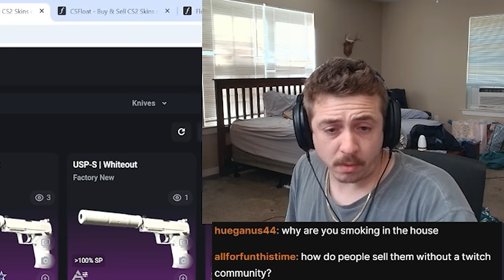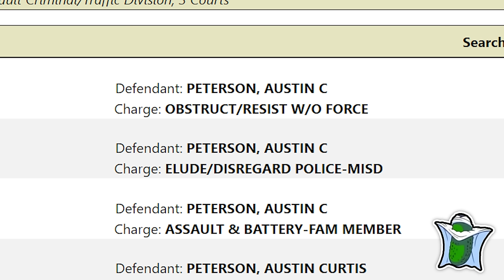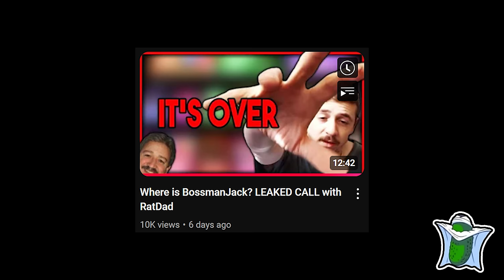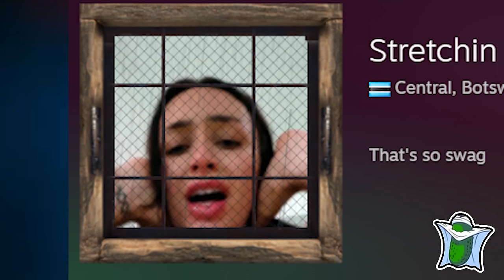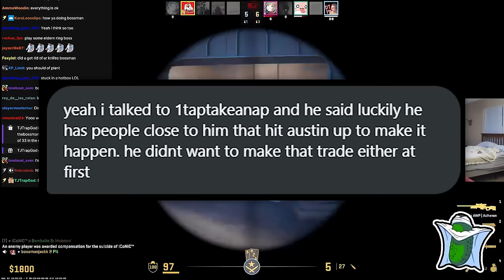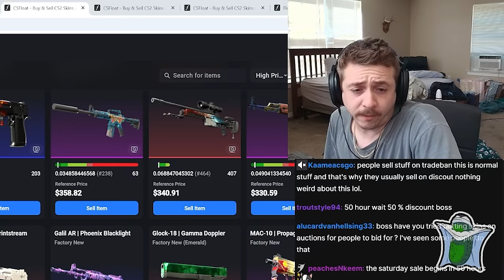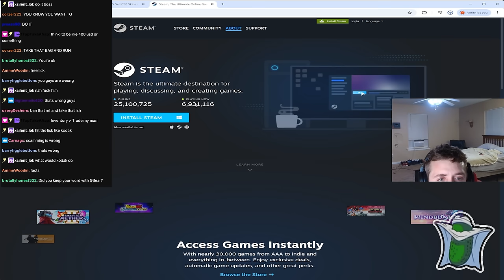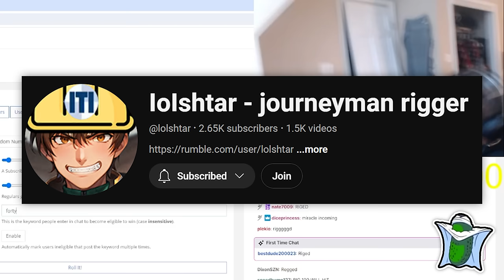Bossmanjack is yet again in JAIL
It's so over this time dudes, they did it again they got our boy bossman jack back in jail!

Bossmanjack is currently in police custody, he has new charges and things are looking very grim for his future, we'll see if his plot armor will stay strong!